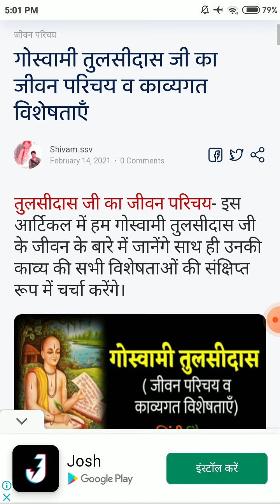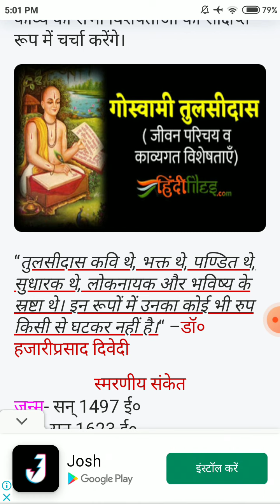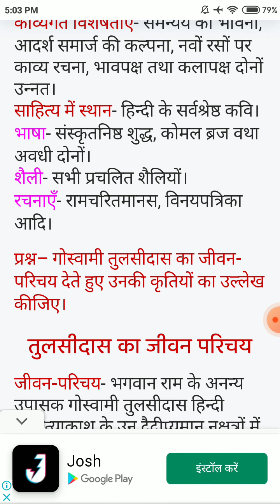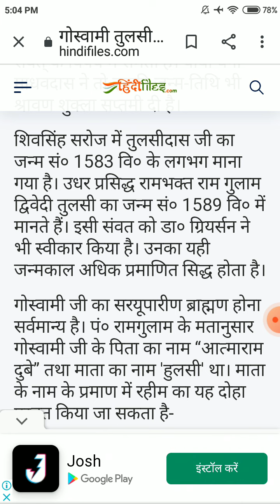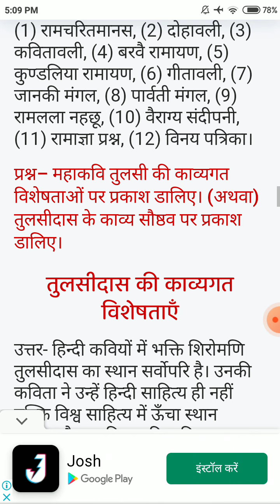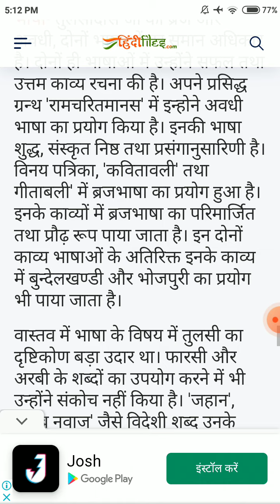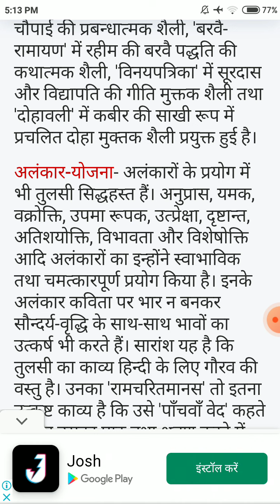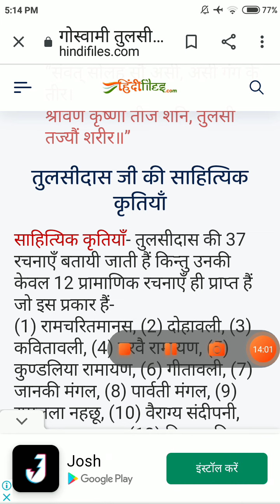तुलसीदास जीवन परिचय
UNIRAJ BA PART 1 HINDI LT.